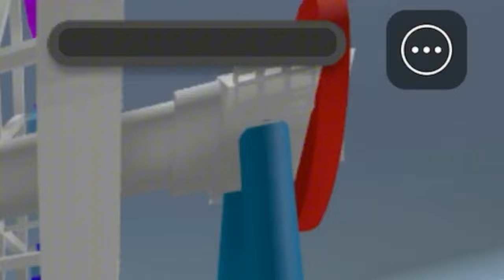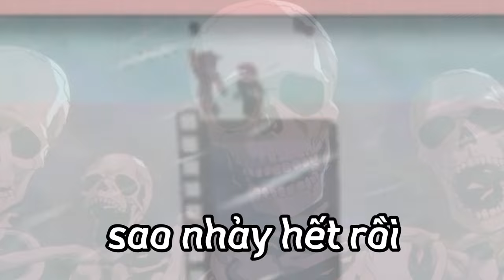NATURAL DISASTER SURVIVAL PHIÊN BẢN HÀI (VD NGẮN) #1